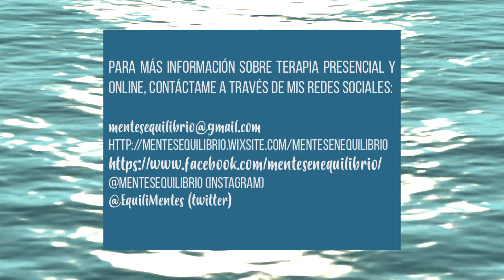❤️¿Cómo PERDONARTE y PERDONAR a quienes te han hecho daño?❤️: Pasos para APRENDER A PERDONAR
¿Estás guardando resentimiento hacía alguien o hacía ti mismo por alguna situación del pasado?¿Quieres saber por qué te cuesta tanto perdonar? ¿Quieres saber cómo te afecta no hacerlo? ¿Quieres conocer maneras o vías para liberarte del dolor y de la situación que te está costando trabajo dejar atrás?

Hoy te comparto algunos pasos que te pueden ser de mucha utilidad para perdonar ¡No te pierdas este video!

@mentesequilibrio (instagram)
@EquiliMentes (twitter)

2. Permissions beyond the scope of this license may be available or contact artist via email.